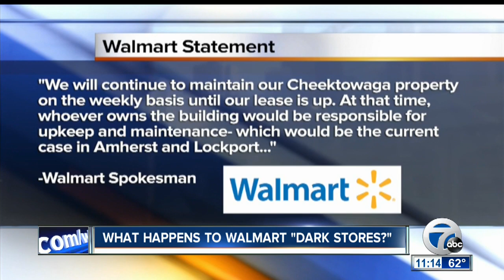What happens to Walmart "dark stores?"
7 Eyewitness News is Buffalo's Source for news, sports, weather, and good things happening every day.